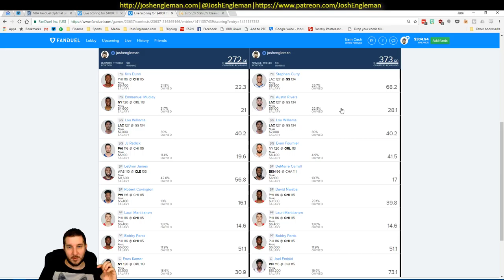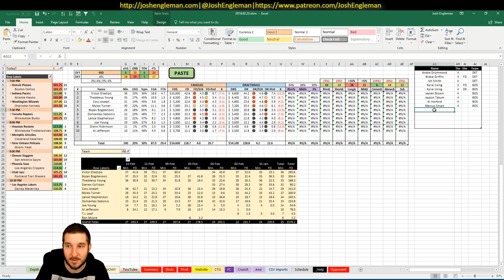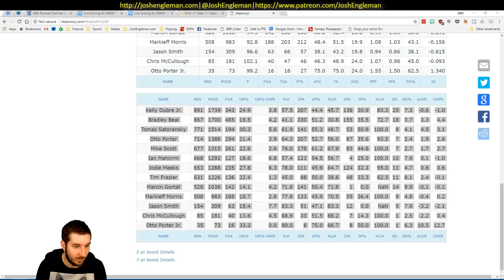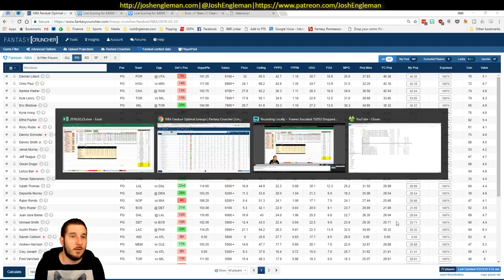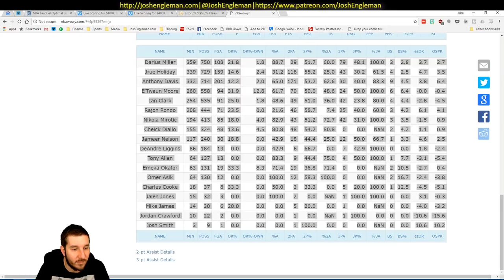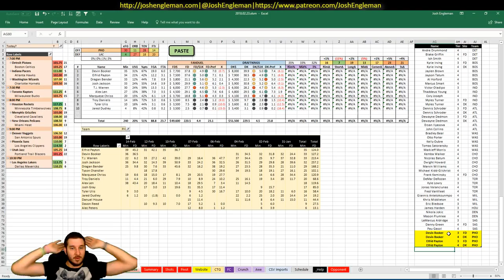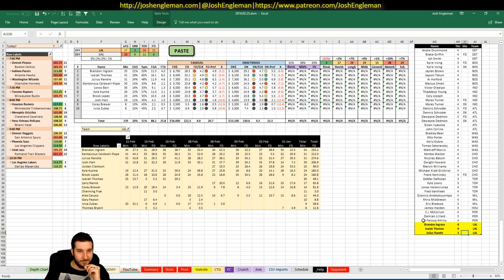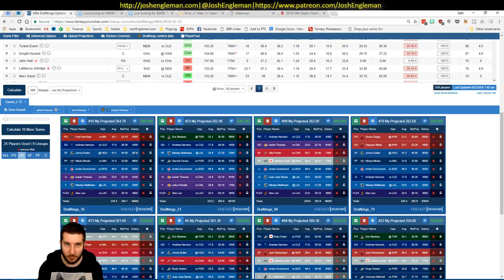NBA DFS Projections & Strategy | Friday 2/23 | FanDuel & DraftKings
NBA DFS slate breakdown for Friday, February 23. I went through my likes/dislikes for each game across the full 11-game slate.